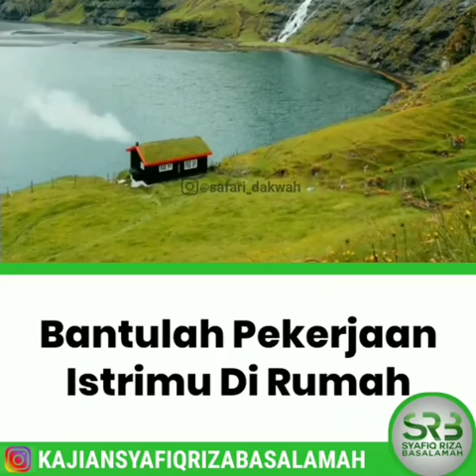Membantu pekerjaan Istri dirumah adalah Sunnah nya Rasulullah !. Ustadz Syafiq Riza Basalamah Lc. Ma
Penting nya berilmu setelah beradab